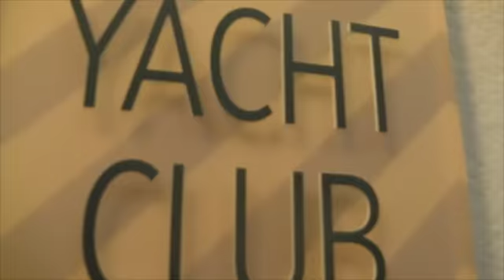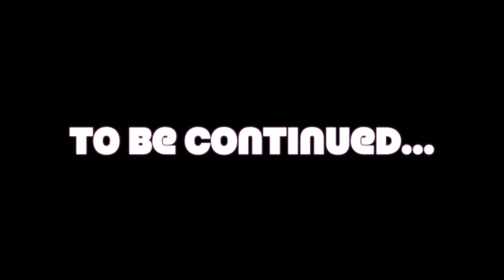DREAMSCAPE - Episode I